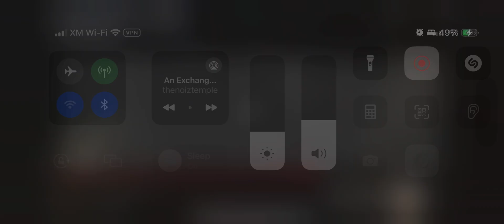An Exchange of Noiz 051718